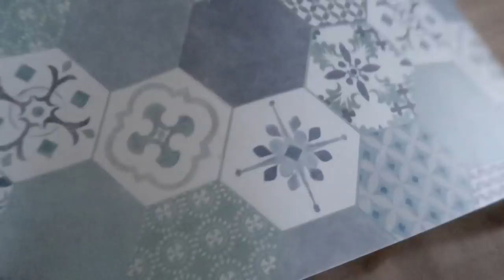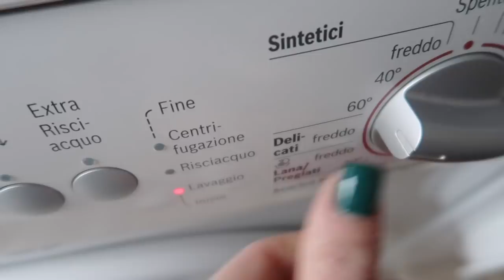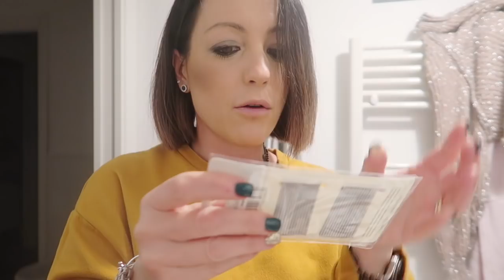Vlogmas#20 lavare asciugare e sistemare